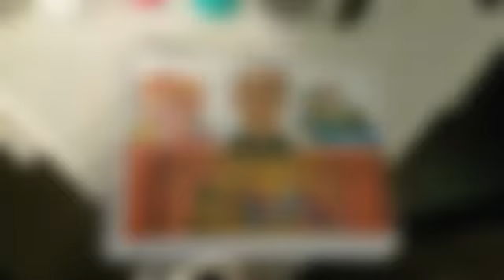Dia do livro e do Monteiro Lobato movimenta a programação cultural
Falar de literatura infantil é quase automático lembrar de Monteiro Lobato, consequentemente de Sítio do Pica-Pau Amarelo. E foi sobre isso a temática da atividade de hoje (18) na Oficina Cultural. Onde até a Tia Nastácia veio para celebrar o dia, contar um pouco da história do autor e animar a criançada. Confira um pedacinho do que rolou.